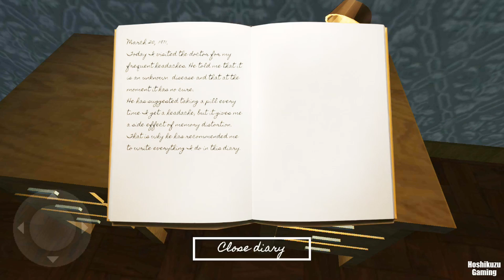HEADACHES - Full Gameplay -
目覚めたはいいが、頭痛のする主人公。
薬を飲んてから、キッチンへ水を飲みに行くのですが…。

悪夢を見ているような内容のゲームです。
そんなに怖くも無ければ…、難しくもないです。(*´∇｀*)ﾋｮﾎﾎ｡
This is like a nightmare... 😱